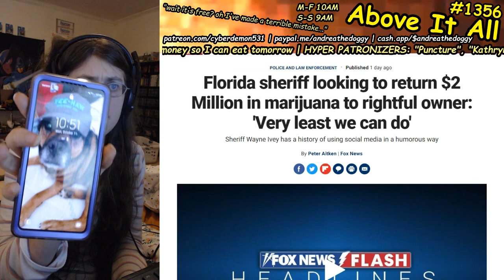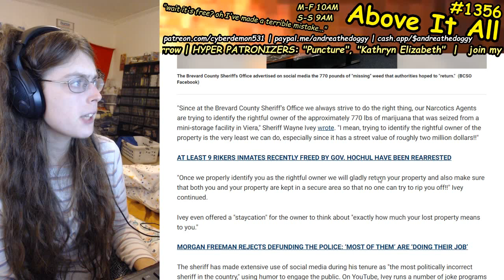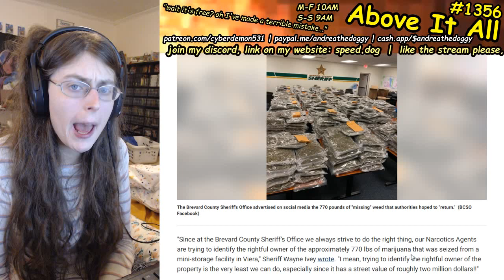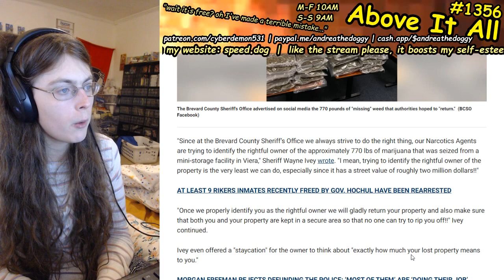ACAB: Sheriff "Jokes" About Marijuana Busts In Florida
Send me money to help me eat tomorrow!